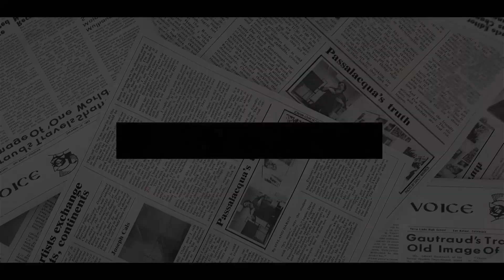HOT! Samantha Markle CONDEMNS Harry And Meghan's NASTY PLOT Terrifying Philip Before He Passed Away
Meghan Markle's sister Samantha said it seemed like Prince Philip had a "rough time" in the months following Prince Harry and his wife leaving the UK for the US.
Meghan Markle's sister Samantha has said she thinks "it seems to have been a heartbreaking journey for the Royal Family" in the lead up to Prince Philip's death.
Samantha claims the Royal Family were subjected to "racial mudslinging" before the death of the Duke of Edinburgh, adding Harry and Meghan's comments gave Philip a "rough time" before he passed away.